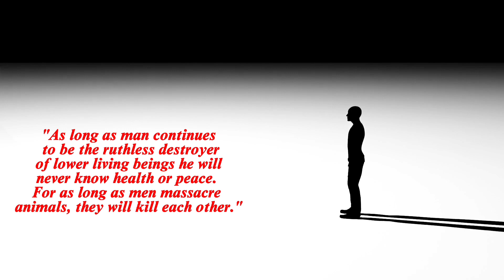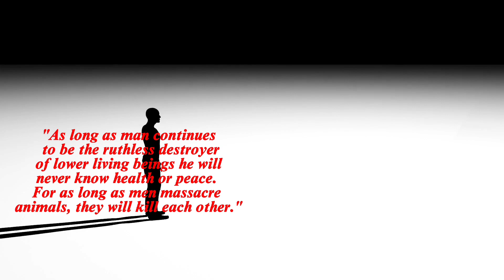Top 10 Famous Lines by Pythagoras that are worth knowing | PRISM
Sunscribe our Youtube channel
 Pythagoras was an illustrious Ionian Greek mathematician and philosopher. He is also considered to be an eponymous initiator of the ‘Pythagoreanism Movement.’ His thoughts, religious and political teachings greatly influenced the philosophies of Aristotle and Plato. He had made important contribution to the field of music, mathematics, and philosophy. He has also been accredited with a number of scientific discoveries in antiquity that also includes ‘Pythagorean tuning,’ 'the identity of Venus as the morning and evening star,’ ‘the Pythagorean Theorem,’ ‘the Theory of Proportions,’ and ‘the five regular solids.’ Here is a list of some notable quotes and sayings by Pythagoras that have been curated from his works, philosophies, thoughts and life. Go through the quotes and thoughts by Pythagoras that hold a sea of wisdom.